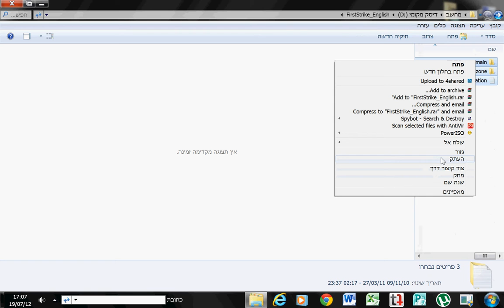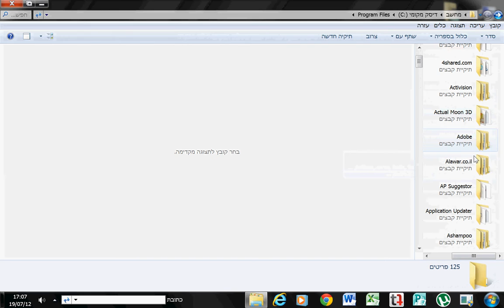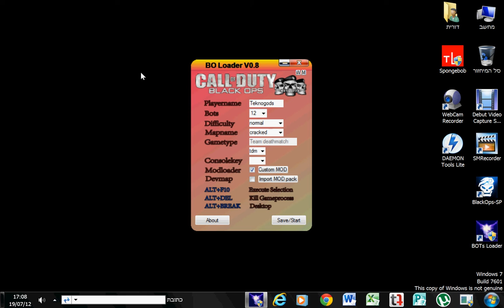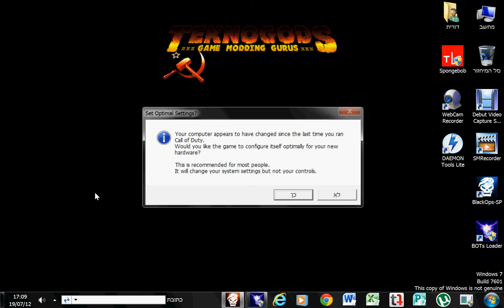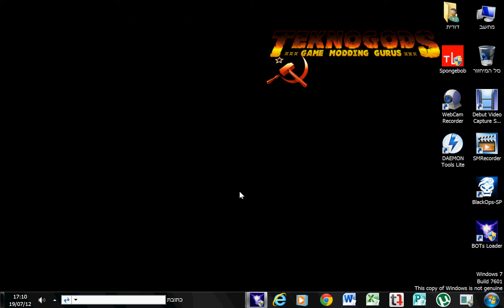Black Ops First Strike PC